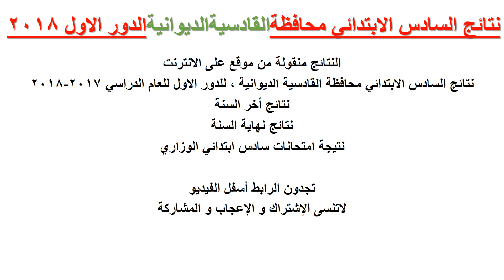نتائج السادس الابتدائي محافظة القادسية الديوانية الدور الاول 2018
رابط الفيديو

رابط نتائج السادس الإبتدائي 2018 القادسية الديوانية

 و يافعين و خارجي و اهلي و مسرعين و الخارجية التعليم العام التعليم المسرع

الان نتائج السادس الابتدائي العراق الدور الاول 2018: نتيجة الصف السادس بجميع المحافظات العراقية
النتائج منقولة من موقع على الانترنت
نتائج السادس الابتدائي محافظة القادسية الديوانية ، للدور الاول للعام الدراسي 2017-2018
نتائج أخر السنة
نتائج نهاية السنة
نتيجة امتحانات سادس ابتدائي الوزاري
رابط النتائج
تجدون الرابط أسفل الفيديو
لاتنسى الإشتراك و الإعجاب و المشاركة

انتباه ملاحظة

بعض المدارس تم الرفع :-
يروت الابتدائية
مدرسة الثائر الابتدائية
مدرسة الجامعة الابتدائية
مدرسة الجرجاني
مدرسة الجهاد الكفائي
مدرسة الشافعيه للتعليم المسرع
مدرسة الطفوف الابتدائية
مدرسة العلم الابتدائية
مدرسة الفرزدق
مدرسة المدثر الابتدائية
مدرسة النبراس للتعليم المسرع
مدرسة عفك الإبتدائية
مدرسة دمشق الابتدائية
مدرسه البدير الابتدائية
الطلبة الاوائل

اما باقي المدارس  تم النشر و التوزيع في المدارس راجع المدرسة
شكراً لكم

مع الأستاذ
وائل حيدر

Google‏ +
English With Waeel الإنكليزية مع وائل (Teacher Trainer)
Google‏  site
Waeel With English
Blogger
English With Waeel الإنكليزية مع وائل
Waeel Haider
Waeel Haider
Waeel Haider
Waeel Haider